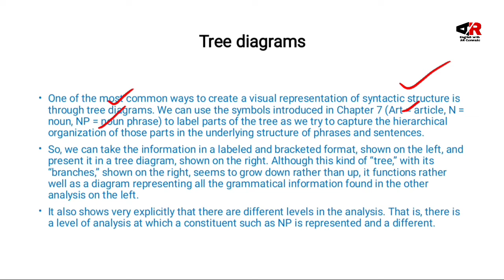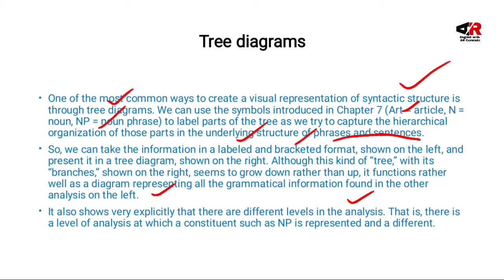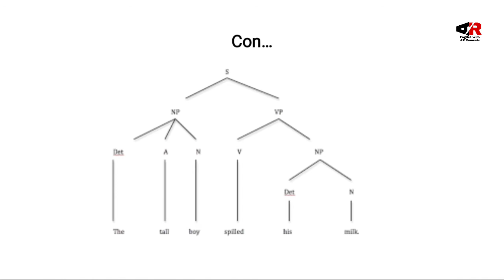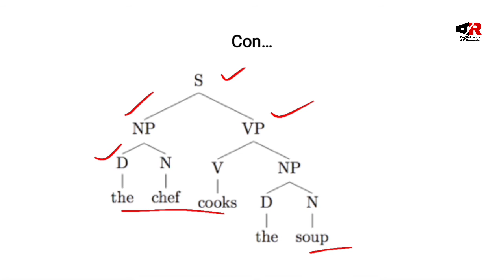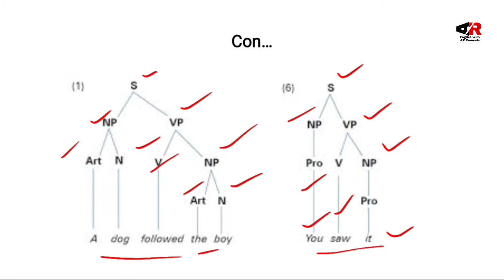Tree Diagrams| Tree Diagrams in Syntax and Grammar in Urdu and Hindi| Tree Diagrams Examples.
Hello Guys
This video is about:

1) Tree Diagrams
2) Tree Diagrams in Syntax and Grammar
3) Tree Diagrams Examples
4) Tree Diagrams Explanation in Urdu and Hindi